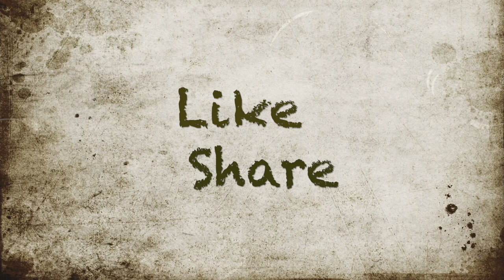Sang Tere | Way Maker (Cover) | Bridge Music - Sinach | Benin Bennet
Vocals/Piano - Benin Bennet

Audio/Video/Recording/Mixing - Jubal Williams

Original Song :
Sang Tere - Bridge Music
Way Maker - Sinach